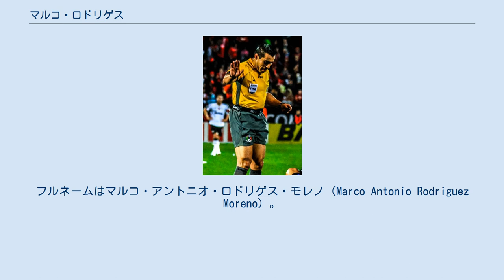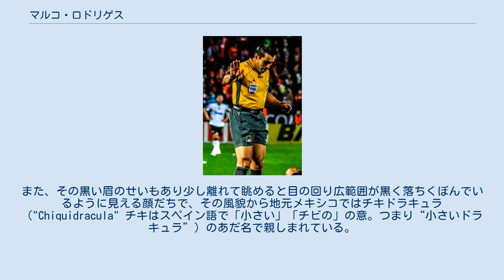マルコ・ロドリゲス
マルコ・ロドリゲス（Marco Rodriguez, 1973年11月10日 - ）はメキシコ出身の元サッカー審判。
フルネームはマルコ・アントニオ・ロドリゲス・モレノ（Marco Antonio Rodriguez Moreno）。
母国語であるスペイン語に加え、英語も使用できる。
 1997年に審判資格を取得し、2000年に国際サッカー連盟 (FIFA) に国際審判員として登録される。
FIFAワールドカップは2006年ドイツ大会・2010年南アフリカ大会・2014年ブラジル大会の3大会連続で主審を担当。
特に、自身の最初で最後となる決勝トーナメント担当となる準決勝・ブラジル対ドイツ（ドイツがホスト国ブラジル相手に7-1の大勝を収め、俗に「ミネイロンの惨劇」と称された試合）で主審を務めた。
 試合中にカード（イエローカード・レッドカード）を出すことを厭わないといわれており、2006年ドイツW杯ではシリル・ドモロー（コートジボワール）とアルベルト・ナジ（セルビア・モンテネグロ）に、2010年南アフリカW杯ではティム・ケーヒル（オーストラリア）とマルコ・エストラーダ（チリ）にいずれもレッドカードを提示した。
一方で、2014年ブラジルW杯ではグループD・イタリア対ウルグアイでイタリアのクラウディオ・マルキジオを一発退場にした一方で、ウルグアイのルイス・スアレスによる、いわゆる「噛みつき事件」を見逃した（しかもこのプレーにイタリアの選手が抗議している間にウルグアイが決勝点を挙げた）として批判を浴びた。
 ブラジルW杯終了後の2014年7月16日、審判からの引退を発表した。
 たとえ不鮮明な写真などでも、非常に太くて黒い眉が特徴的で人の印象に残りやすい。
また、その黒い眉のせいもあり少し離れて眺めると目の回り広範囲が黒く落ちくぼんでいるように見える顔だちで、その風貌から地元メキシコではチキドラキュラ（"Chiquidracula" チキはスペイン語で「小さい」「チビの」の意。つまり“小さいドラキュラ”）のあだ名で親しまれている。